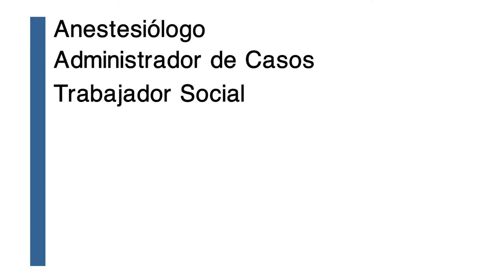Orthopedics at Coral Gables: Spanish Version